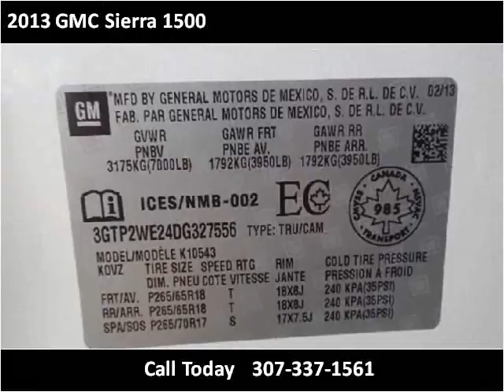2013 GMC Sierra 1500 Used Cars Mills WY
This 2013 GMC Sierra 1500 is available from World Class Autos.